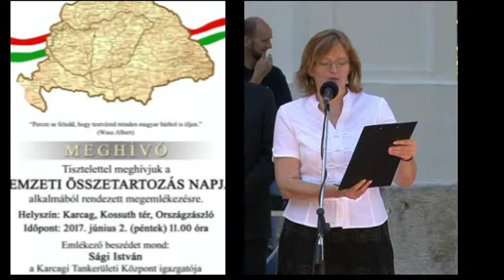4 A Nemzeti összetartozás napja 2017 22'